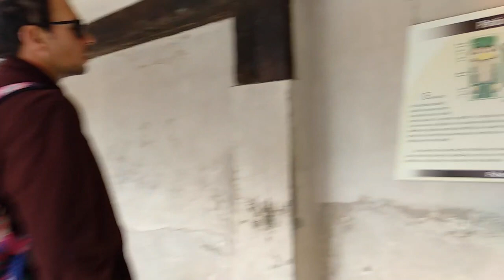🇲🇽 Teotihuacán - Ciudad de México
Les dejo los enlaces a mi blog sobre el viaje a México de 2018: